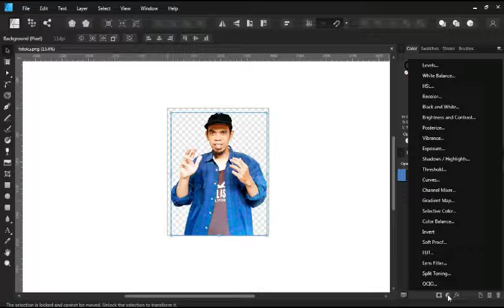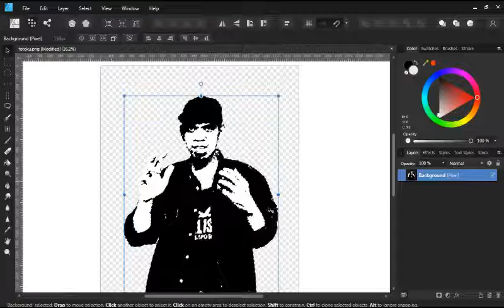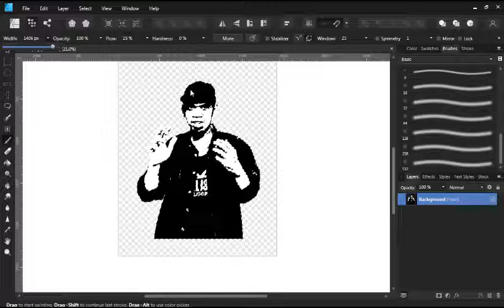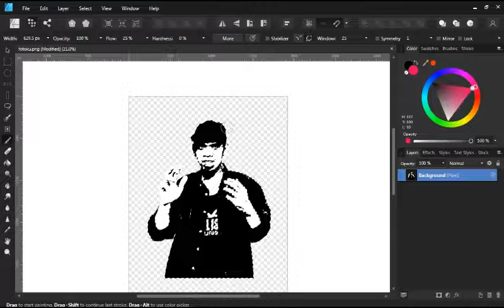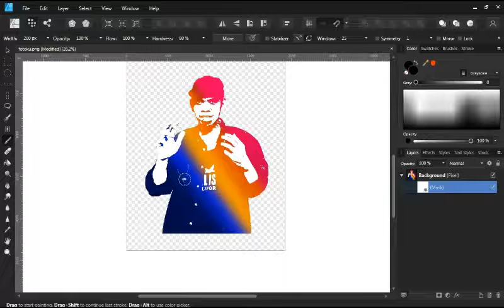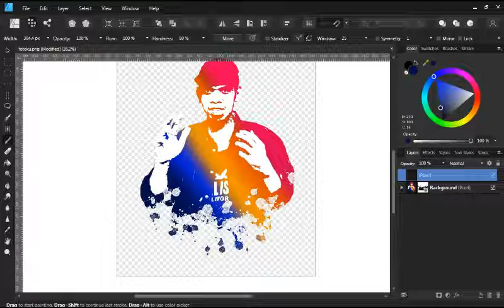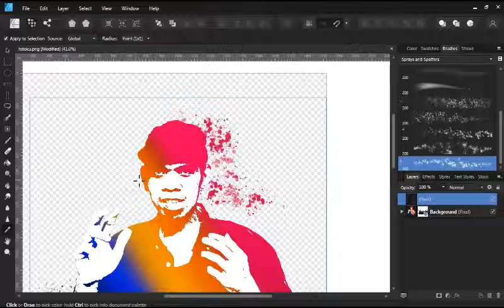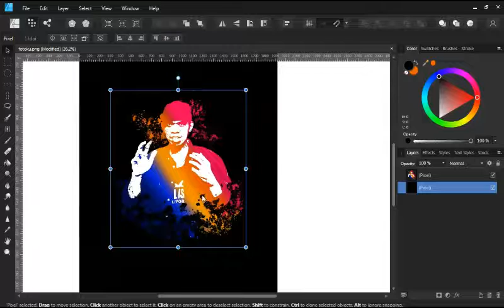Membuat Efek Silhouette Portrait Menggunakan Affinity Designer